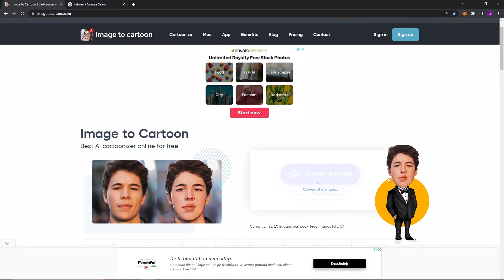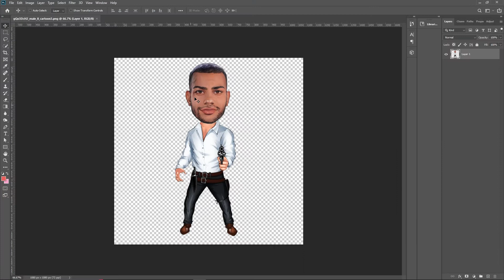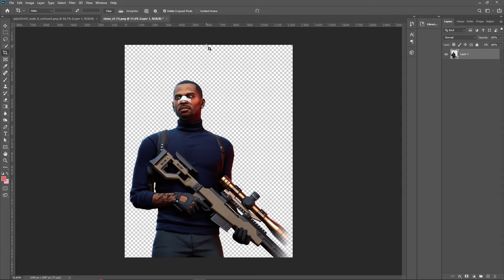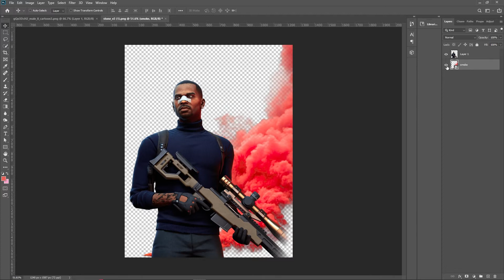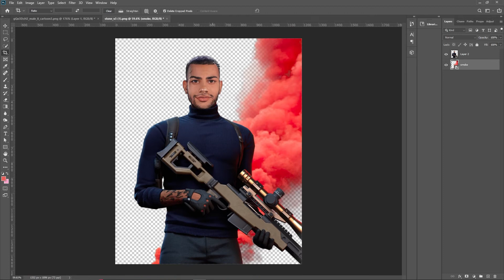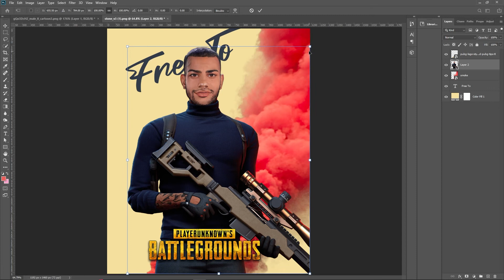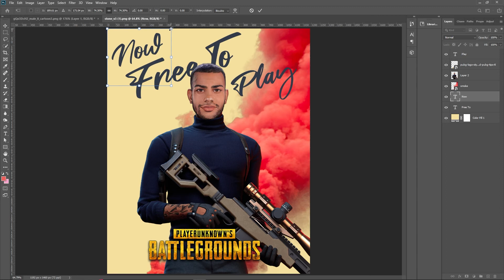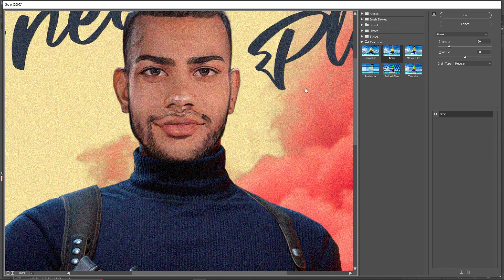How to Create Game Cover - Photoshop Tutorial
Welcome to Artsnpaper! This is Tanzil Rahman and I am an experienced NFT Illustrator and UI/UX Designer. 💻